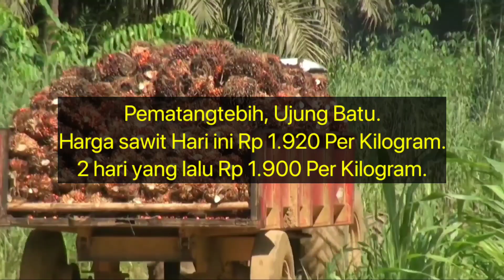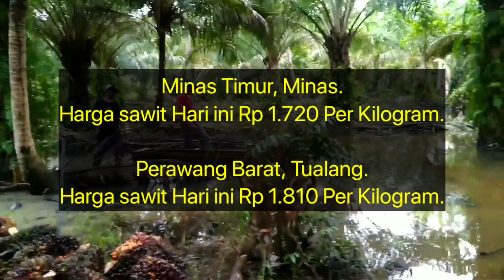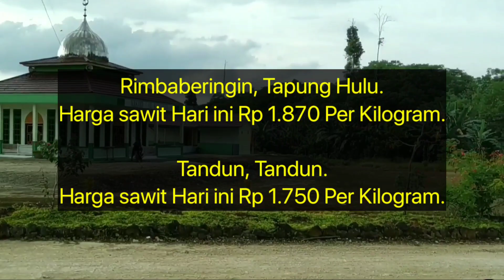Harga Di Ramp Banyak Yang Naik - Informasi harga TBS sawit hari ini 29 Agustus 2022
Berikut Ini Adalah informasi harga TBS sawit hari ini Berdasarkan Harga Pembelian Ram, Senin jam 1 siang 29 Agustus 2022. Disini kami Tidak Memberikan Informasi Nama Ramnya, Hanya Menginformasikan Nama Daerahnya Karena Hal Privasi.

2 hari yang lalu Rp 1.900 Per Kilogram.

Merbau, Bunut.
Harga sawit Hari ini Rp 1.750 Per Kilogram.
2 hari yang lalu Rp 1.650 Per Kilogram.

Bagan Laguh, Bunut.
Harga sawit Hari ini Rp 1.850 Per Kilogram.
2 hari yang lalu Rp 1.700 Per Kilogram.

Pangkalan Bunut, Bunut.
Harga sawit Hari ini Rp 1.880 Per Kilogram.
2 hari yang lalu Rp 1.850 Per Kilogram.

2 hari yang lalu Rp 1.930 Per Kilogram.

Pagarantapah, Pagaran Tapah Darussalam.
Harga sawit Hari ini Rp 1.900 Per Kilogram.
2 hari yang lalu Rp 1.850 Per kilogram.

2 hari yang lalu Rp 1.930 Per Kilogram.

Petapahan, Tapung.
Harga sawit Hari ini Rp 2.000 Per Kilogram.
2 hari yang lalu Rp 1.950 Per Kilogram.

Pantairaja, Perhentian Raja.
2 hari yang lalu Rp 1.820 Per Kilogram.

2 hari yang lalu Rp 2.000 Per Kilogram.

Sungaiputih, Tapung.
Harga sawit Hari ini Rp 1.950 Per Kilogram.
2 hari yang lalu Rp 1.900 Per Kilogram.

Kuapan, Tambang.
2 hari yang lalu Rp 1.770 Per Kilogram.

Karyaindah, Tapung.
Harga sawit Hari ini Rp 1.970 Per Kilogram.
2 hari yang lalu Rp 1.950 Per Kilogram.

Adapun yang tidak mengalami perubahan harga dari 2 hari yang lalu sampai pada saat video ini di buat adalah sebagai berikut.

Minas Timur, Minas.

Perawang Barat, Tualang.

Minas Jaya, Minas.

Seiputih, Kampar Timur.

Meredan, Tualang.

Sialangkubang, Perhentian Raja.

Rimbaberingin, Tapung Hulu.

Tandun, Tandun.

Simalinyang, Kampar Kiri Tengah.

Sialang Baru, Lubuk Dalam.

Rokan, Rokan 4 Koto.

Pangkalan Kerinci Barat, Pangkalan Kerinci.

Pangkalan Kerinci Timur, Pangkalan Kerinci.

Bukit Agung, Kerinci Kanan.

Hangtuah, Perhentian Raja.

Sengkemang, Koto Gasib.

Pangkalan Pisang, Koto Gasib.

Rimbopanjang, Tambang.

Teluk Mesjid, Sungai Apit.

Sarigaluh, Tapung.

Pulauterap, Kuok.

Laboyjaya, Bangkinang.

Merangin, Kuok.

Pulaujambu, Kuok.